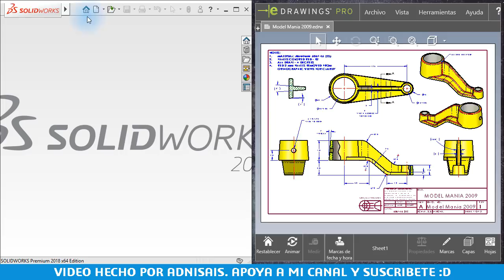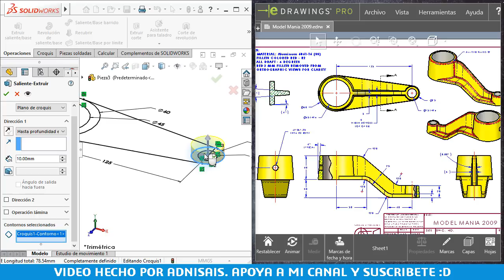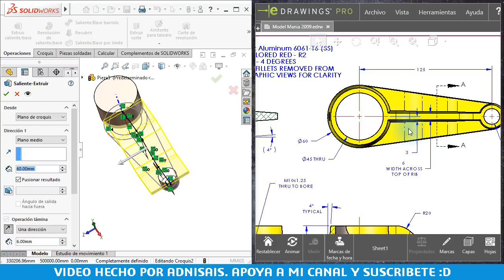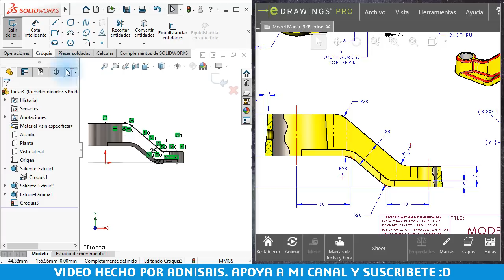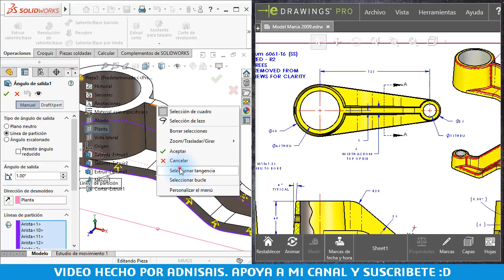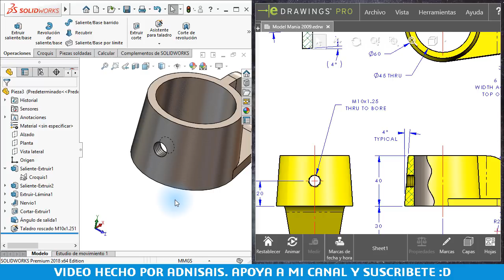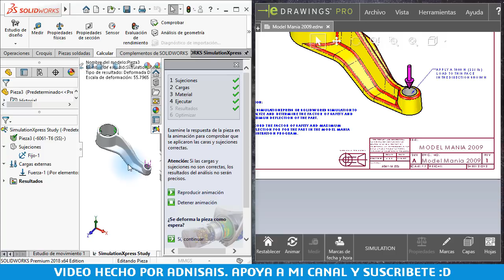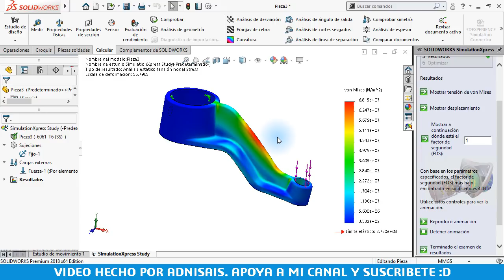¡Diseña como Experto! - Ep.10